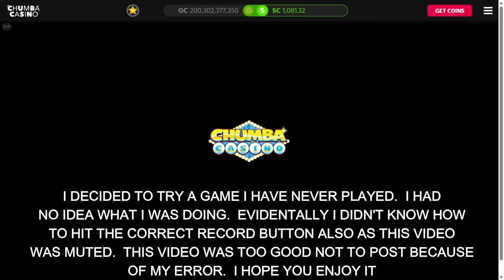CHUMBA CASINO🤩THIS BONUS WILL AMAZE YOU 😳onlinegambling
I decided to get out of my comfort zone and try a game I have never played.  I am SOOOO glad I did.  Gustavo El Luchador has a bonus with some amazing potential.  You have to wrestle some pretty big guys and gals but if you can take them down you will PUNCH a HUGE win.  They found out hours earlier about this game and it's potential.  The Dog Pound gets to know about my videos and BIG WINS hours or days before I release videos.